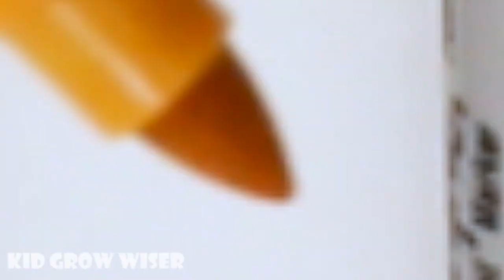Learn colors and numbers for kids with coloring 5 balls + Xmas trees into egg container 5x2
5 balls + Xmas trees into Transparent egg container 5x2